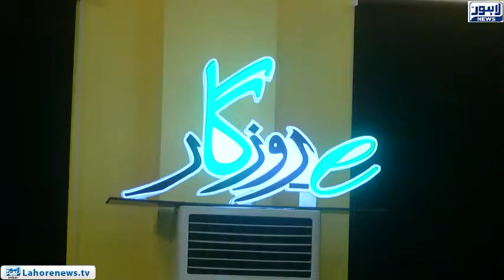Launching function of "E Employment" Center in UET